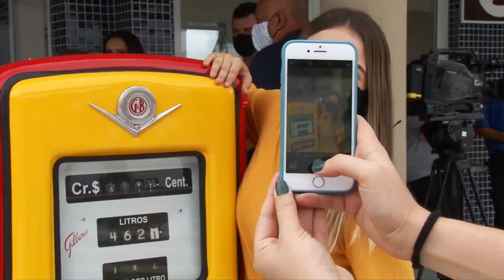Novo Posto da Polícia e Guarda Municipal traz mais segurança para a Entrada de Santos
A Entrada de Santos agora conta com um novo Posto de Segurança e Orientação, localizado na esquina das avenidas Nossa Senhora de Fátima e Martins Fontes com a Rodovia Anchieta. O local abriga as bases da Polícia Militar, Guarda Civil Municipal, CET e do Posto de Informações Turísticas.

Os serviços da PM, GCM e CET-Santos funcionarão todos os dias da semana, durante 24 horas. Já o PIT, de segunda a domingo, das 9h às 18h. O novo posto também possui uma estação de monitoramento para as câmeras da região.